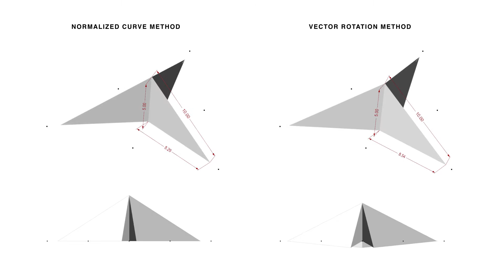Al Bahar Panels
Difference of modelling methods for the Al Bahar Triangular Panels.